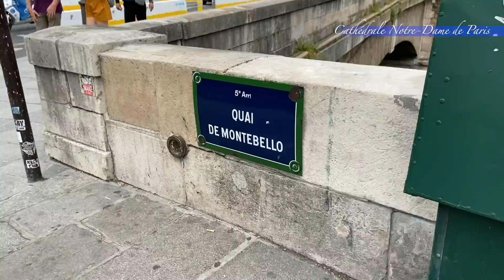■ Cathédrale Notre-Dame de Paris ■ Sat June 27, 2020■ Travaux/chantier■ノートルダム大聖堂復興修復工事■construction■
Here's a video of "Notre-Dame de Paris Cathedral ».
Le parvis de Notre-Dame a rouvert!!

Je mets en ligne une vidéo de Notre Dame chaque semaine.
▼Listes de lecture　« Cathédrale Notre-Dame »▼
▼ Playlists　« Notre-Dame de Paris Cathedral »  ▼　I upload a video of Notre Dame every week.
▼再生リスト « ノートルダム大聖堂 »  ▼　毎週ノートルダムの様子をupしています。